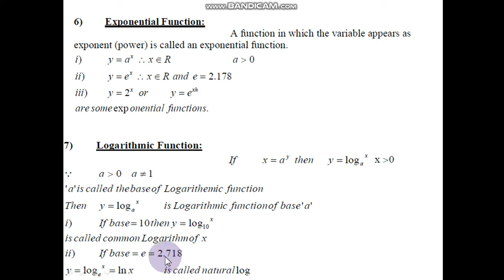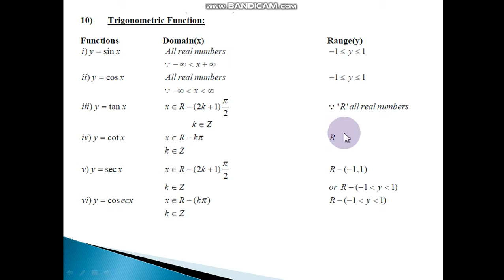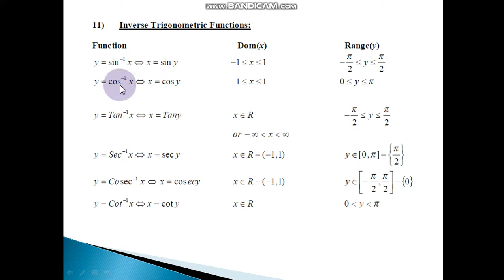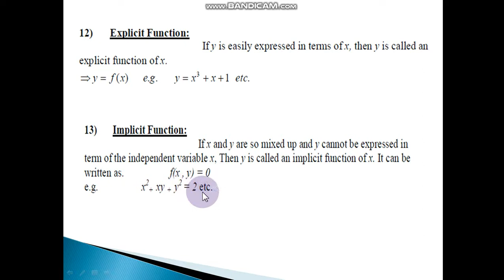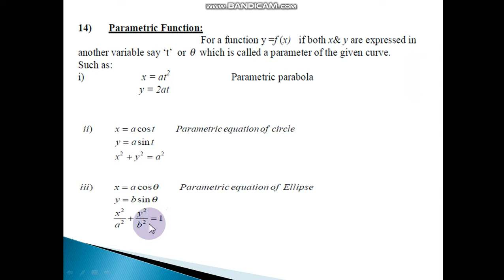F.sc Part 2,Mathematics ,Lecture #16 part 2,chapter 1(functions & Limits) By Anam Sultan